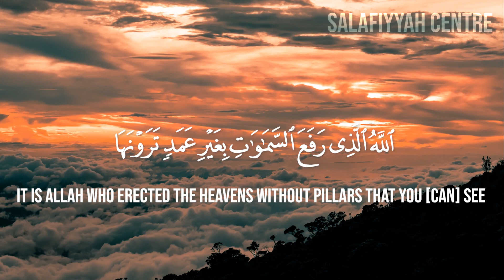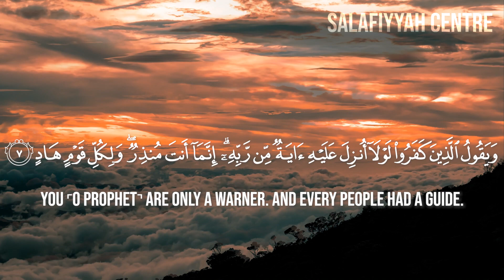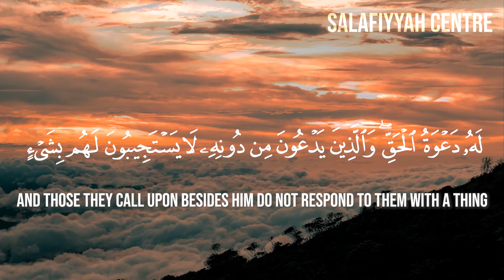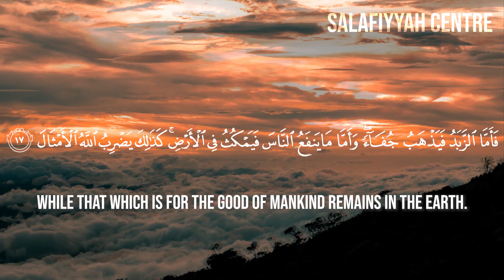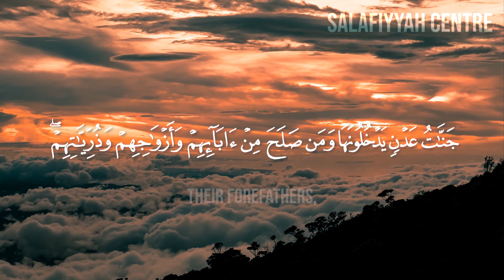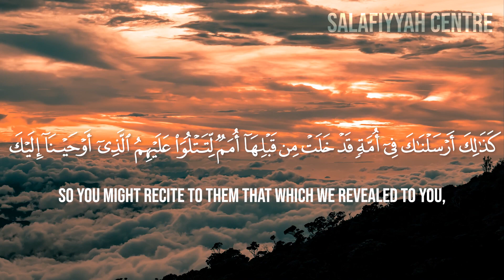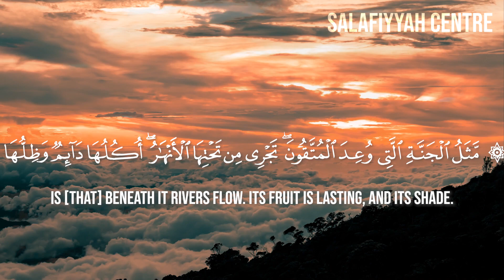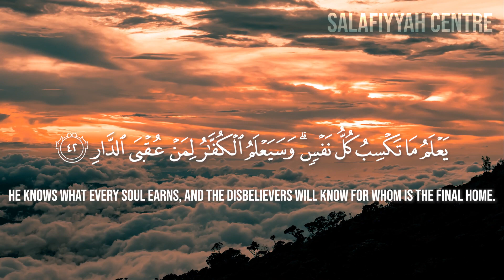TRANQUILITY: Recitation Of Surah Ra'ad By Raad Muhammad al-Kurdi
Surah Ra'ad recited by Raad Muhammad Al Kurdi.

Surah Ra'ad is the 13th chapter of the holy Qur'an, it consists of 43 ayaat.
This recitation is a very calm and soothing recitation by Raad Muhammad Al Kurdi.